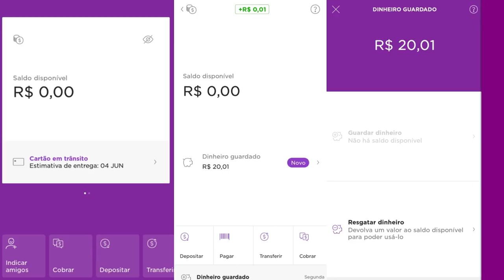💳NuConta/Nubank: Novo Recurso de Guardar Dinheiro: Tudo sobre este assunto aqui. Vale a pena?🤔✔